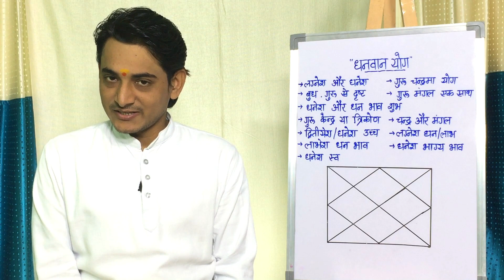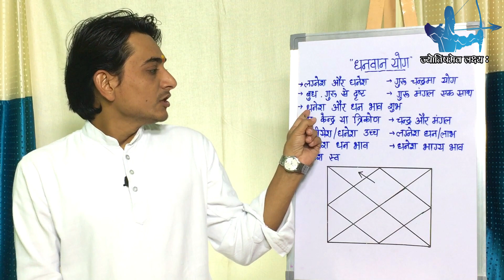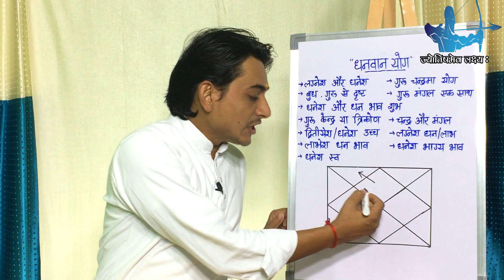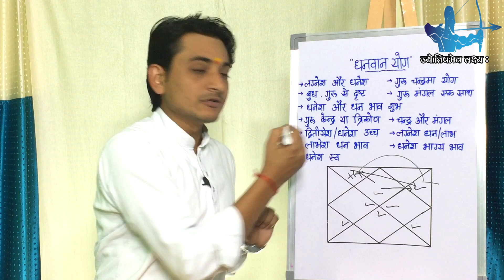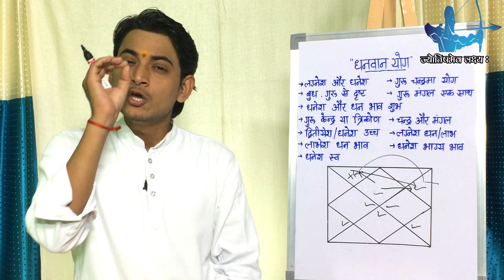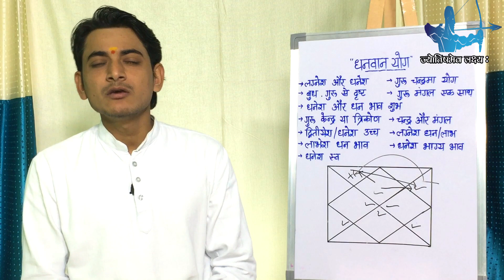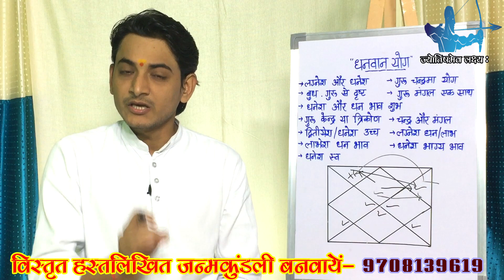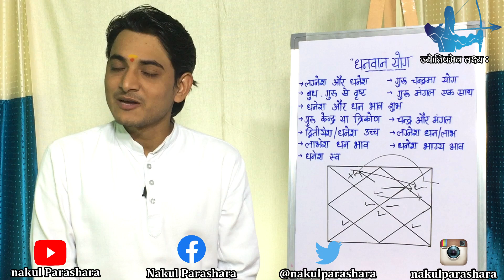DHANWAAN YOG JANMKUNDALI ME KAISE BANTA HAI ?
प्रिय दर्शकों ,नमस्कार एक बार फिर से उपस्थित हूँ आप सबके सन्मुख जन्मकुंडली में बन्ने वाले धनवान योग पर चर्चा करने के लिए जिसमे धन भाव से सम्बंधित लगभग सभी विशेष और महत्वपूर्ण बातों पर  बात होगी .लग्नेश का सम्बन्ध धनेश से होने का फल ,लग्नेश का सम्बन्ध लाभेश से होने का फल ,धनेश अगर लग्न में बैठ जाय तो उसका फल ,गुरु और मंगल का सम्बन्ध ,गुरु और चन्द्रमा का सम्बन्ध ,त्रिकोण में गुरु और चंद्रमा का सम्बन्ध अगर बन जाय तो जातक कि जन्मकुंडली में धनवान योग बनता है और ऐसी स्थिति जातक को धनवान बनाने के लिए महत्वपूर्ण भूमिका निभाती है ..मुझे पूरा भरोसा है आपको ये कार्यक्रम अच्छा लगेगा .धन्यवाद
यदि आप  भी अपनी जन्मकुंडली का लिखित और मौखिक तथा हस्तरेखा का विश्लेषण कराना चाहते है तो नीचे दिए नंबर पर संपर्क कर सकते है।

:हमारे अन्य  कार्यक्रम को जरूर देखे ::
=मूलत्रिकोण ग्रह के प्रभाव निचे देखे क्रमशः